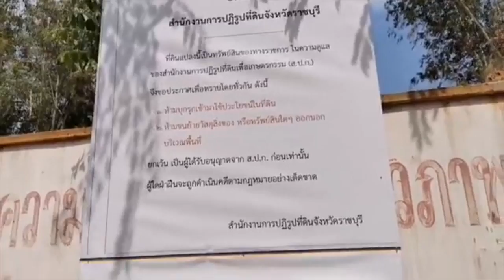6171 วีระนำทีมบุก ! ปารีณางานเข้า เจอชี้แนวบุกรุกป่า